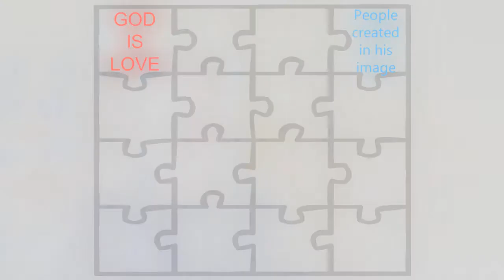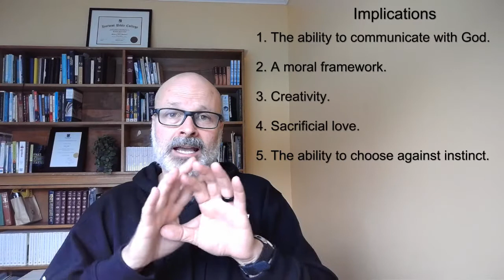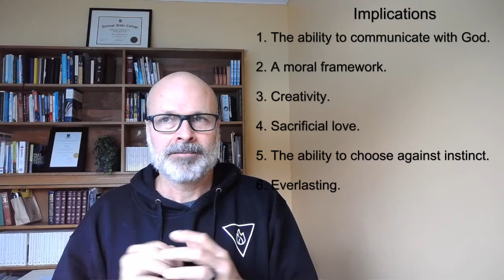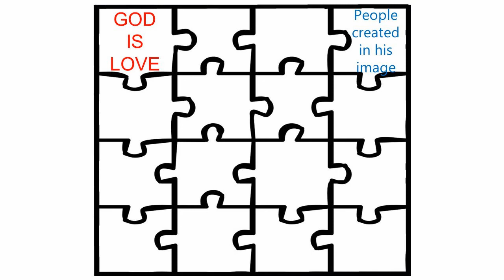Foundations 2 People Created In God's Image